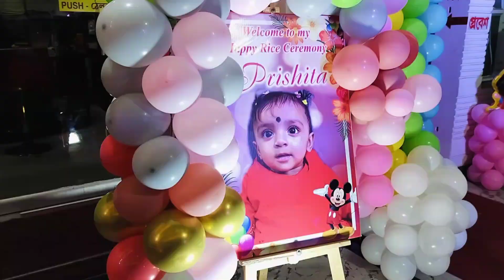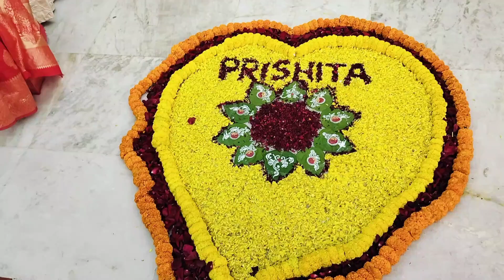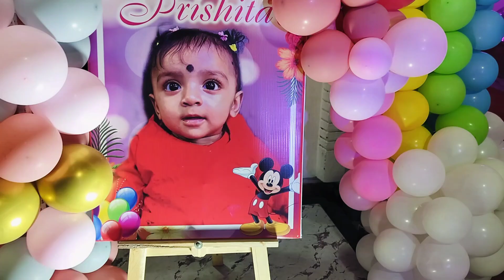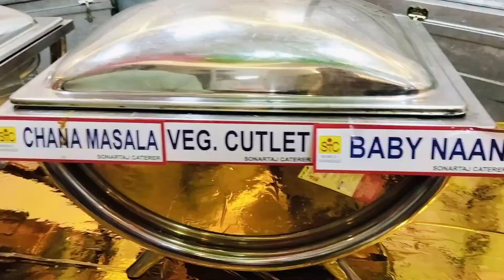মিহির প্রথম অন্নপ্রাশন বাড়ির এক্সপেরিয়েন্স